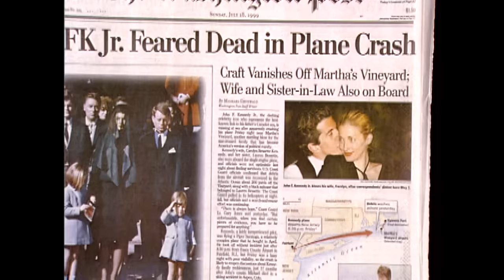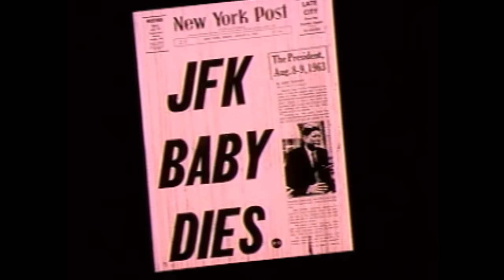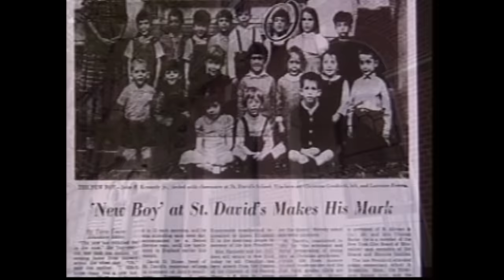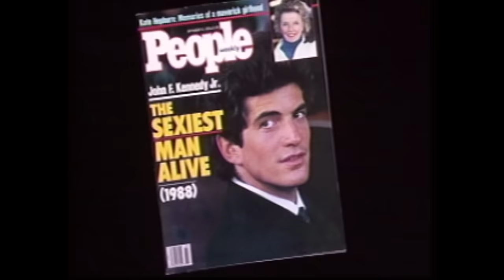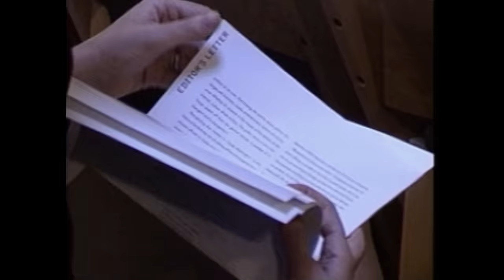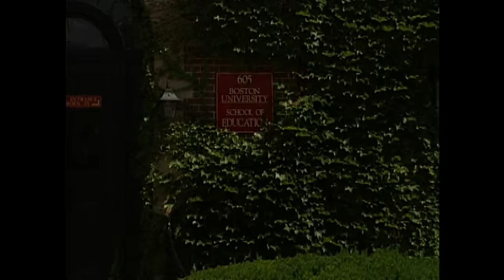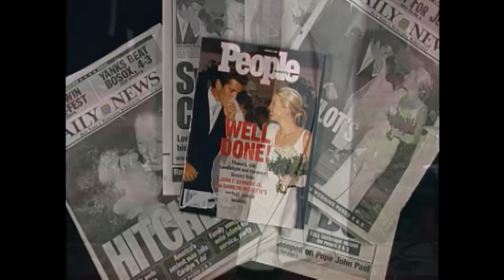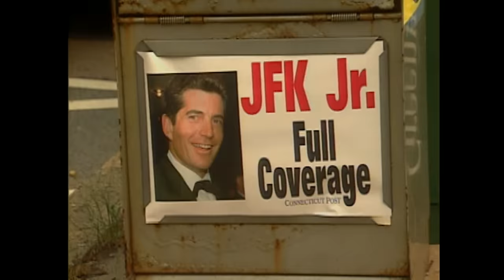John F. Kennedy, Jr: The Death Of An American Prince | Full Documentary | Biography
This special 2-hour look at the life and tragic death of John F. Kennedy Jr. Find out more about his life in this full documentary!